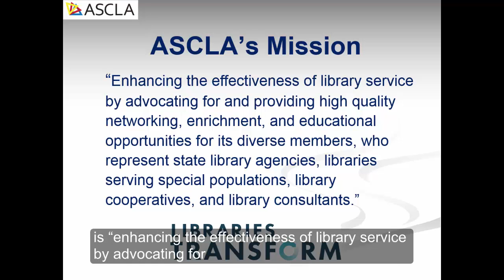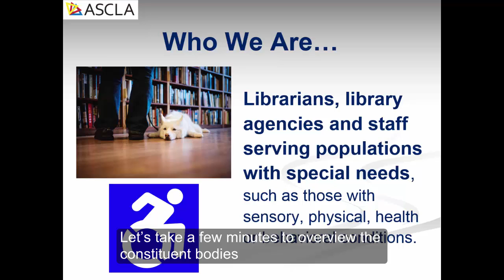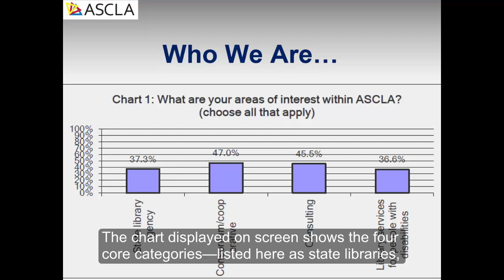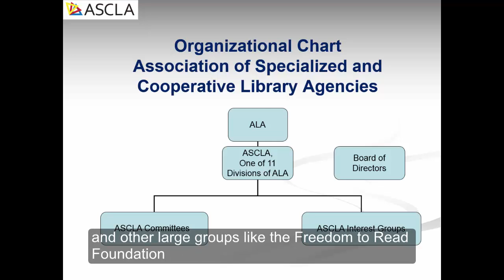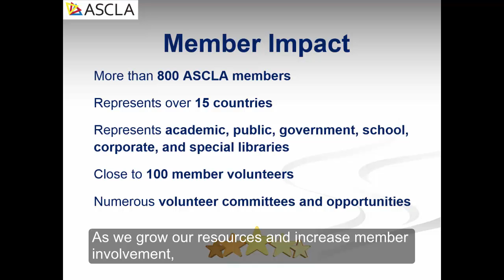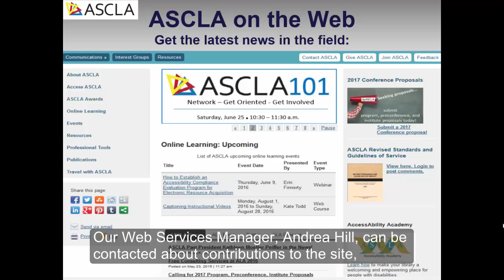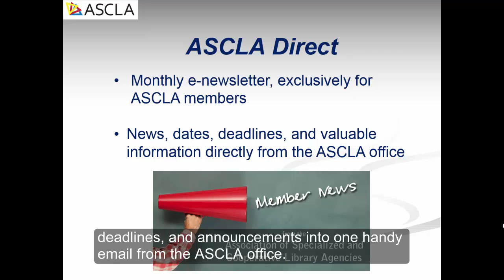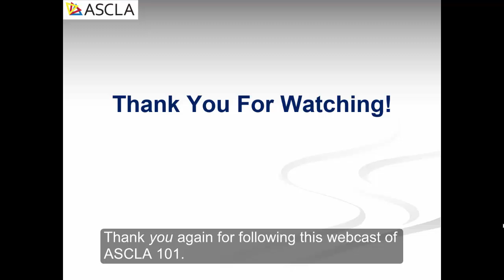ASCLA 101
If you are looking for ways to get involved with the division, or would like to know more about the benefits of belonging to ASCLA, please view this webcast entitled ASCLA 101.